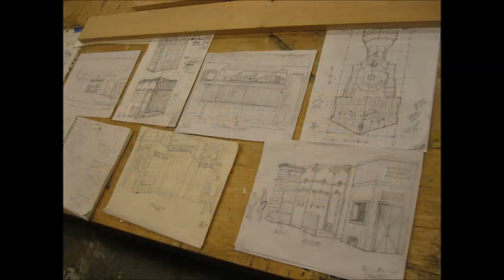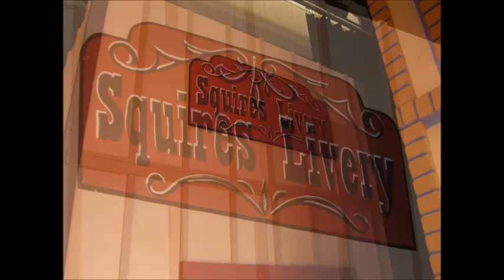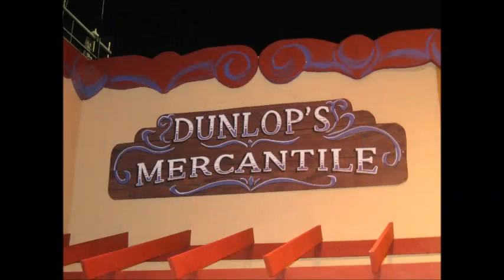Music Man Mae Hitchcock CSD Theatres